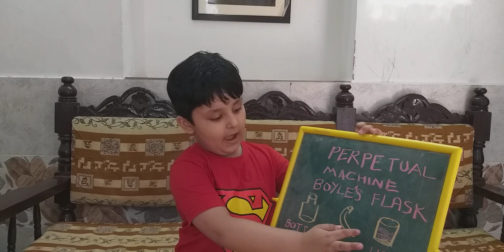PERPETUAL MACHINE..BOYLE'S FLASKS..BY VIHAAN GODHWANI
Perpetual motion is the motion of bodies that continues forever. A perpetual motion machine is a hypothetical machine that can do work infinitely without an energy source. This kind of machine is impossible, as it would violate the first or second law of thermodynamics.